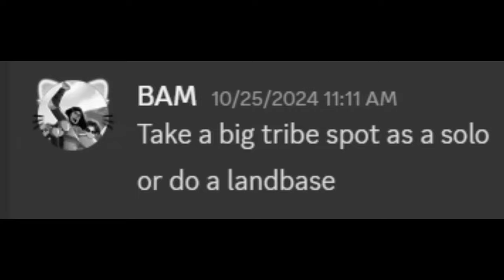BAM Challenged ME To Defend THIS Cave In Ark